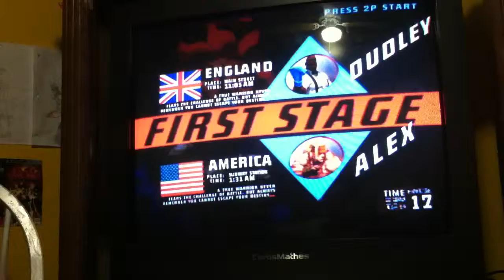Akuma master arcade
3rd strike